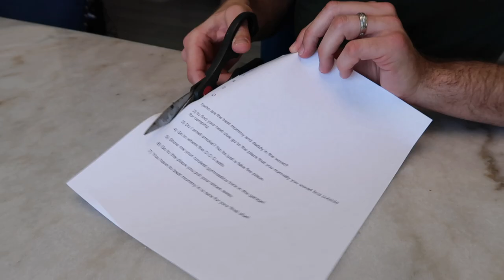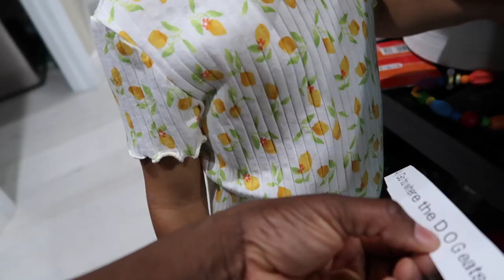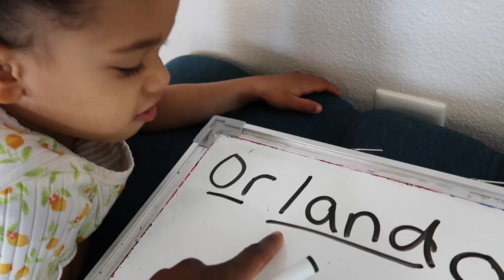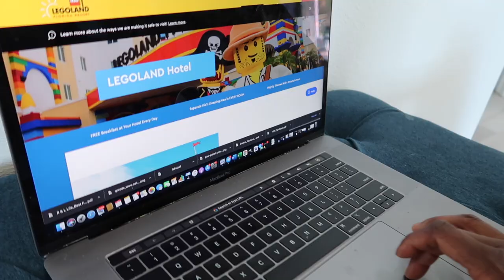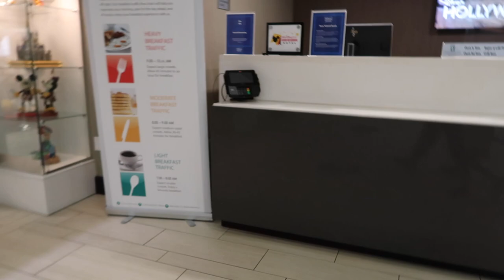Baby Josiah Health Update + Surprise RESORT Vacation!!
and get $5 worth of gold and diamonds for FREE if you beat level 5!

👀 👀 If you see this, comment “YAY FAMILY FUN!”

PMB 88
1936 Bruce B. Downs Blvd.

In This Vlog: We surprise our daughter with her dream vacation! Packing up, and heading to our resort in ORLANDO!